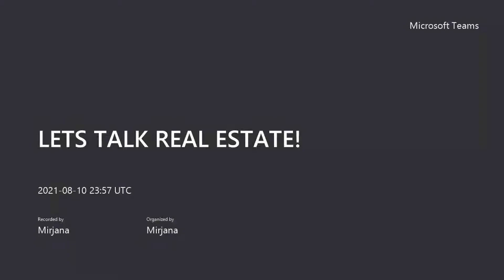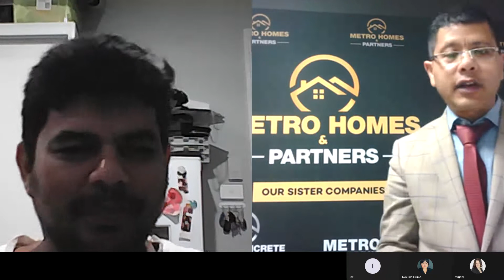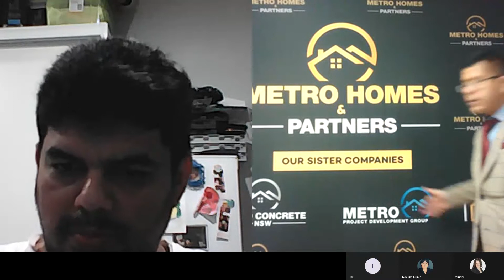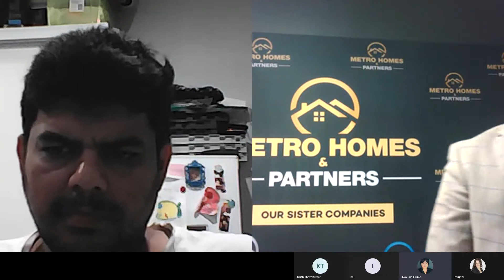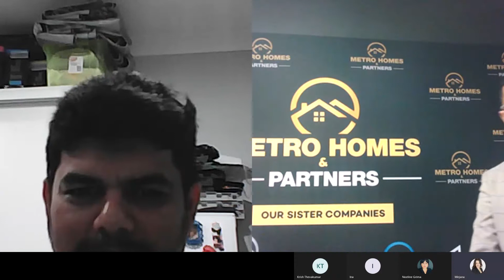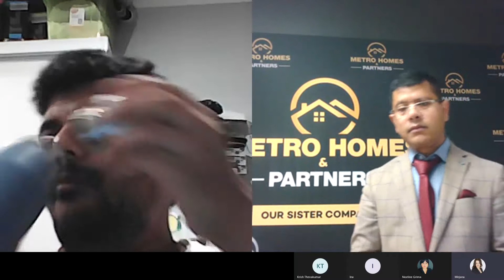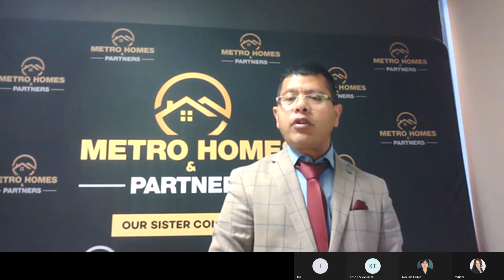LETS TALK REAL ESTATE!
What a Successful First Virtual Event We Had This Morning For The "Let's Talk Real Estate" Seminar. Here We Are Sharing With You All The Video On What Went Down Today. Enjoy 🙂

Also For Those You Would Love a One On One Virtual Discussion With Gary and Talk Everything Real Estate, Questions On Building With Us, Current House and Land Packages etc. We Can Look At Scheduling a Date and Time That Is Most Convenient For Both You And Gary.